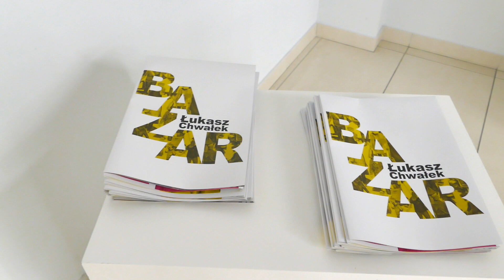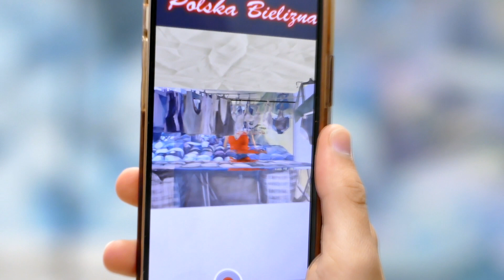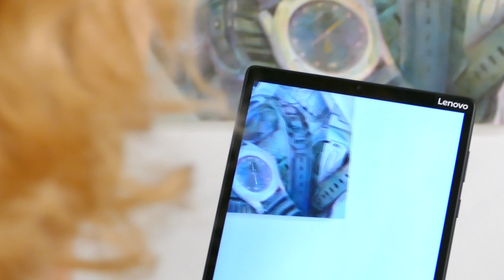Simplify by Łukasz Chwałek - wernisaż (26.05.2023)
Wernisaż wystawy Simplify Łukasza Chwałka w Galerii Sztuki Pałacu Kultury Zagłębia.